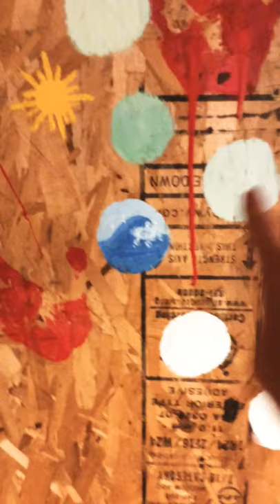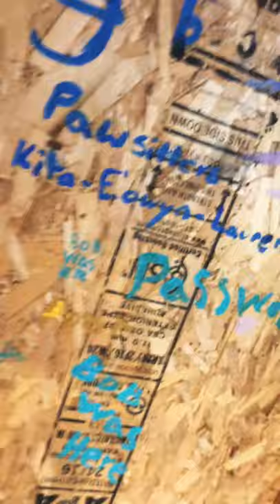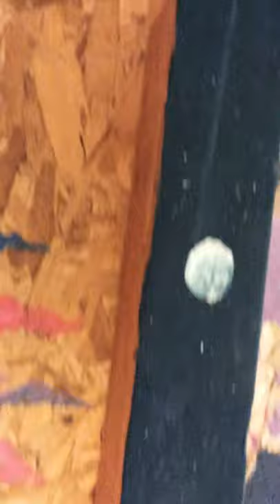All the ducks are great! Farm life: project duck breeding: Part 8